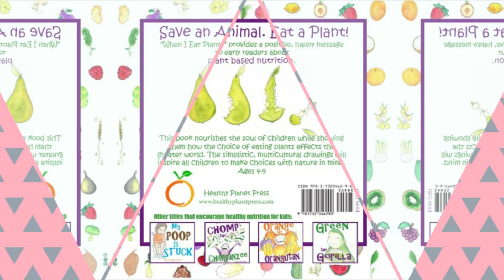Healthy Planet Press - When I Eat Plants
When I Eat Plants